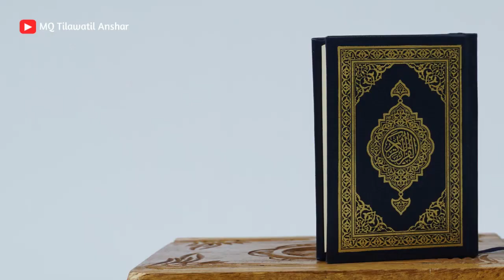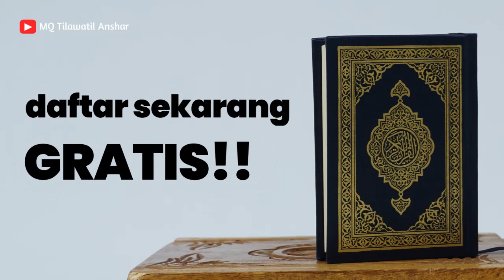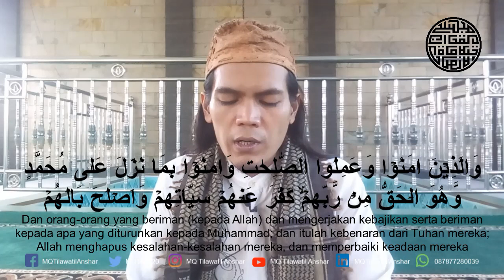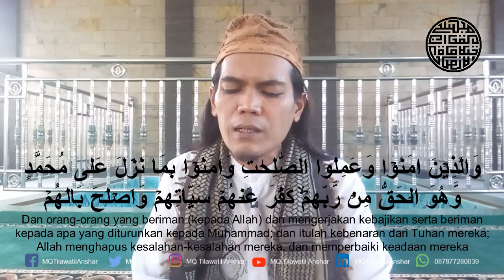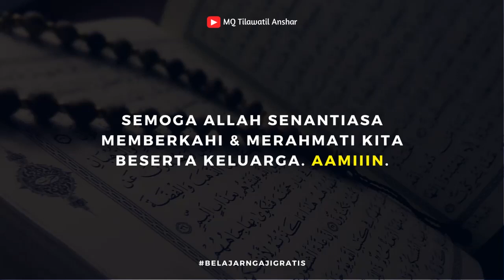Belajar Tilawah Santai Nafas Pendek Nada Rendah Surah Muhammad Untuk Pemula - Indra eL Jiharkah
Bergabunglah dengan Indra El Jiharkah dalam perjalanan santai belajar menguasai surah Muhammad. Temukan rahasia qori berpengalaman untuk menguasai irama Al-Qur'an dengan kendala nafas pendek dan nada rendah sambil merasakan kedamaian bacaan Al-Qur'an. Jangan lewatkan kesempatan langka ini untuk menyempurnakan keterampilan tilawahmu dalam suasana yang penuh kedamaian dan kebijaksanaan.

1. Orang-orang yang kafir dan menghalang-halangi (manusia) dari jalan Allah, Allah menghapus segala amal mereka.
2. Dan orang-orang yang beriman (kepada Allah) dan mengerjakan kebajikan serta beriman kepada apa yang diturunkan kepada Muhammad; dan itulah kebenaran dari Tuhan mereka; Allah menghapus kesalahan-kesalahan mereka, dan memperbaiki keadaan mereka.
3. Yang demikian itu, karena sesungguhnya orang-orang kafir mengikuti yang batil (sesat) dan sesungguhnya orang-orang yang beriman mengikuti kebenaran dari Tuhan mereka. Demikianlah Allah membuat perumpamaan-perumpamaan bagi manusia.

Bantu kami dalam mengembangkan channel ini guna mensyiarkan islam berdasarkan pedoman kita, yakni al-Qur'anul karim dan apa-apa yang telah diajarkan Rasulullah sallallahu 'alaihi wasallam. Channel ini seutuhnya telah kami wakafkan untuk semua jenis kegiatan Majelis Qur'an Tilawatil Anshar (belajar ngaji gratis).

Apapun yang dihasilkan dari channel ini nantinya akan kami alokasikan penuh khusus untuk kegiatan belajar mengajar pendidikan agama islam; program tahsin & tahfidz bagi anak-anak usia dini hingga dewasa, santunan bagi fakir miskin, dhuafa dan anak yatim piatu.

Dengan dukungan sahabat Qur'an terhadap perkembangan channel ini, insya Allah secara tidak langsung Allah telah mencatat kita termasuk dalam golongan orang-orang yang mau mempelajari al-Qur'an dan mengamalkannya. Semoga kita juga termasuk dalam golongan yang mendapat rahmat dan syafa'at dari al-Qur'an kelak dan semoga Allah senantiasa memberikan taufiq dan hidayahNya untuk kita semua.

Untuk Privat Ngaji Online bisa menghubungi kami di,